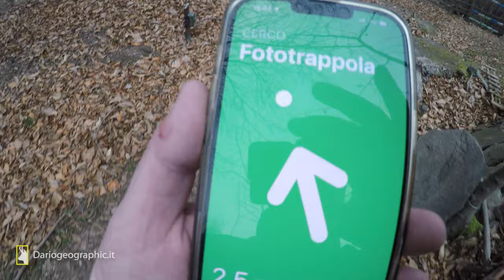VIDEO - Dariogeographic.it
Dariogeographic.it - La Natura come Amica